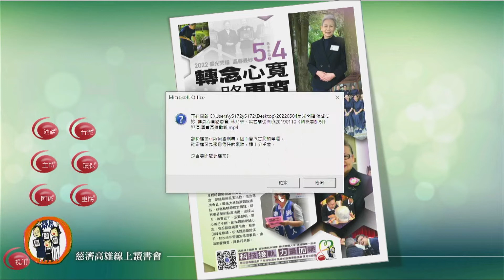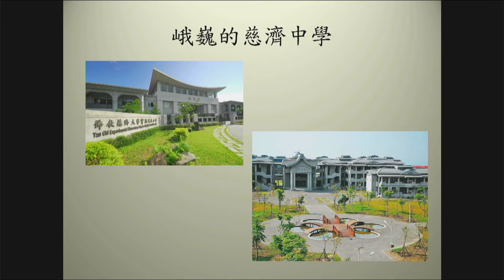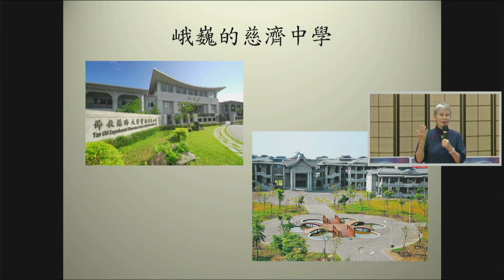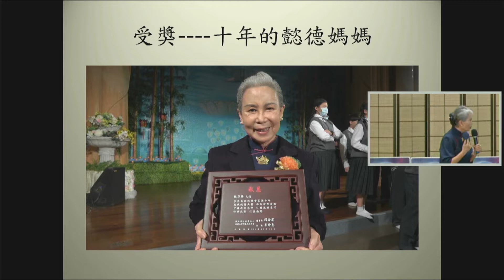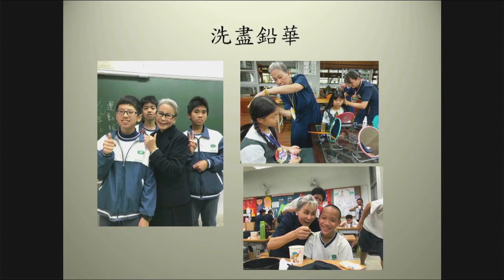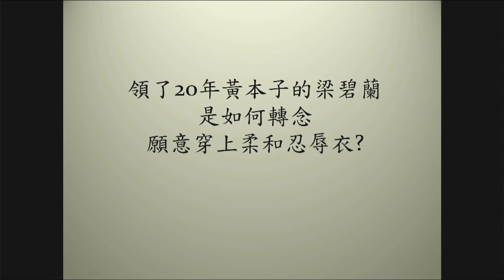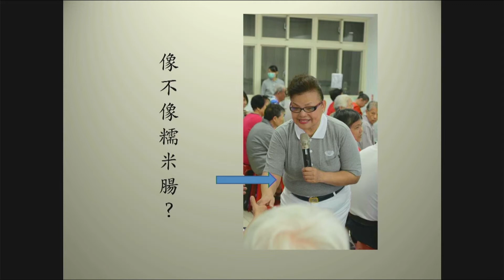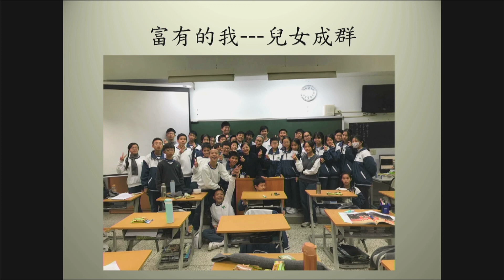20220504 星光閃耀～林乃華、梁碧蘭-慈濟藝聯會【轉念心寬路更寬】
林乃華師姊分享內容

乃華師姊唱 〈慈濟故事多，充滿喜和樂，若是你到慈濟來，收
穫特別多開場〉。

乃華師姊感覺自己太晚進慈濟，但就算捶心肝也都已經過去
了，還好自己有把握當下，慈濟到場是圓的，進慈濟已經11年，
去年拿到慈中十年的獎狀(懿德媽媽)，十年，說長不長，說短也
不短，只要有毅力、恆持初發心，事情就能很圓滿。

當初如果不是聽到 上人說:要恆持霎那的話，我可能就沒辦法拿
到那張獎狀。

為什麼呢?因為我要受證時，就發願要當懿德媽媽、要當榮董、
要大體捐贈，現在懿德媽媽和榮董都完成了，就剩大體捐贈還沒
有~

當年，魏幸娟師姊去慈中去分享，我陪她去，一進去看到慈中，
就覺得~哇~那個校風非常棒、師資也很棒，回來後，我就發願說
我要當懿德媽媽！那時候蔡美蓮師姊，她就說，乃華師姊妳這麼
的精進，我來幫妳推薦，妳就去科技大學～

我發願歸發願，真的要去了，卻害怕不敢去，因為覺得自己
學歷不高只有國民學校畢業，當時，草根菩提的主持人陳夙雰師
姊已經是慈中的懿德媽媽，我跟她去過幾次，空檔時回精舍見到
　上人，上人看到我就說：妳們回來做媽媽喔，我很直，也不敢
說謊，就說我不是喔，結果，上人就跟我說：妳也可以啊～因為
這句話，我認為是　上人的祝福，我就進了慈中開始當懿德媽
媽。

我跟陳夙雰分配到同班，每個月要回慈中看孩子的時候，都同進
同出，就這樣一年多，因為我們是藝人愛漂亮，每次在火車上，
夙雰就幫我裝假睫毛、化妝．．．．

想到這個就覺得自己很好笑，現在回去精舍，精舍師父都會跟我
說：阿華，妳現在變好多，以前每次回來都會化黑擦白（化濃妝），
還裝假睫毛！

我會講這個，就是今天的主題，念轉心寬路會更廣。

說到陳夙雰喔，我又不能罵她，又不能生氣，為什麼？因她跟我
同進同出一年多，已變成無話不談，她是我生活裡很重要的一個
朋友，但她主持的草根菩提要全省趴趴走，她就沒辦法繼續去慈
中，只好暫停！

我覺得，時間是可以喬的啊，因懿德日是固定的，但她就是
沒辦法喬出時間，從此以後，只要每次要回慈中，我心裡就很難
過，因為一年多來同進出的感情是很深的，突然她不能陪我同進
出，感覺自己被閨蜜遺棄了！當時自己很想不開又執著，只要是
懿德日的前一晚，就煩惱到一直哭，因為明天又沒伴了，所以，
只要一上火車就開始偷哭，一路哭到花蓮，但身上還穿著柔和忍
辱衣，一進校園就得把自己的情緒藏起來，藏的好辛苦。

就這樣幾次之後，我起了退縮的心，不想去了！

有一天，看到上人在開示，上人說：有心就不難、一定要恆持霎
那、要把握當下、增長慧命是靠自己不是靠別人的，這幾句話好
像在對我說，把我打醒，我就忽然想到，我不能這樣下去，就覺
得自己太執著了，本來就是妳做妳得，我不能因為別人來影響我
的慧命，突然間，我的念就轉了，我要把握當下，不能喪失我增
長慧命的機會。所以，才堅持到今天可以拿到這個十年的獎狀。

所以，我現在心也很寬，感覺路更寬了，就算沒有人陪伴，我依
樣可以做的很開心，還可以邀約更多人跟我一起做慈濟，這一
點，碧蘭師姊就可以作證。

梁碧蘭師姊的分享

乃華師姊說，碧蘭師姊接觸慈濟比她還久，應該是她的師姊，
怎麼會遲到變成她的師妹呢？

碧蘭師姊說，與慈濟因緣說起來落落長，早在二十多年前久已
經接觸了，但我都沒有走進來。我的小學同學是慈委，我是她的
會員，因為我會唱歌，只要慈濟有活動她都會邀約我去做公益，
只要我有時間，我都說好。

那為什麼沒進來呢？因為我的藉口很多，只要是要穿灰衣制服的
活動，我都說沒時間、要照顧媽媽、要錄影～

我同學每次邀約我參加歲末祝福，我都說，妳不能約定我時間，
因為藝人的時間是不一定的，我同學很棒，沒有因為這樣放棄
我，有一次，她又跟我說，要不要來參加歲末祝福，我又跟她說
到時候再說，我不一定有時間，有時間我再去，當時我根本沒興
趣去參加。

結果到了那一天下午一點左右，她打電話給我，問我在哪裡？
我說在家裡，她就說，那剛好妳有時間趕快來，我問她甚麼事？
因我根本忘了這件事，我同學就說，今天是歲末祝福啊，下午場
一點半，妳現在來剛剛好！我就想，慘了，連拒絕都沒藉口了，
我想，去應付一下好了。

我一到現場，是在國中的禮堂，我同學就說趕快進去裡面坐，我
看人很多就往外走，我同學問我要去哪？我說裡面客滿了，她就
說哪有客滿，裡面還有位子，我心想，跑不掉了，我就看看座位，
想說，千萬別坐裡面，免得要偷跑也跑不掉，我就挑了一個最旁
邊的位子，想說這樣要溜也比較好溜。

其實那時候我心裏是很好奇的，覺得怎會這麼多人來參加啊？燈
一暗，台上畫面從一隻腳踩地的鏡頭拉開，接著就是　上人的畫
面，我莫名其妙地開始哭，不是傷心的哭，就是一種很激動的哭
泣，旁邊的人覺得我很奇怪，可是我也不知道為什麼，就是想哭。

原本我是想來坐一下，對我同學有交代就好，準備要偷溜的，結
果，我從頭坐到尾，一直到結束才離開。

當天的感受是很舒服的，但是，我並沒有因為這樣就進慈濟。
為什麼呢？那時候我同學一直給我招手，我只願意參加唱歌的活
動，只要是要穿灰衣制服的活動，我就是不去。因為，那衣服要
紮在白褲裡，我穿起來像一條糯米腸，好醜，我不要！

我是藝人耶，每次出現都要美美的，我是胖型的，所以，服裝有
我特定的樣式，只要不能遮掩的服裝，我絕對不穿。

後來，因為我去學紫微斗數時，教我的老師說，命是無法改的，
但運是可以轉的，那要如何轉運，就是要改掉很多自己不好的習
氣，也算出我是修行命格，剛好看到上人的開示，上人常說：
來不及。我就覺得，我既然是命帶修行再不走這條路，就真的來
不及了，以前，因為老媽媽還要我照顧，我有藉口可以拖延，現
在，我媽媽已經不在了，我似乎已經沒有任何藉口在耽誤自己可
以造福修慧的機會，就這樣我在拿了黃本子二十年後，進了慈
濟。

乃華姐作證，說梁碧蘭當時真的很難渡，藉口一堆。

碧蘭師姊覺得，這都是因緣，當因緣俱足時，想法就不同，當
時我在培訓時，我女兒問我說，媽媽妳的腳不好（膝蓋無力），
妳為什麼要選擇這個時候去培訓做慈濟？做慈濟都要靠腳，妳有
辦法嗎？我就跟我女兒說，我若不做的話，說不定我的腳會更
痛，結果證明，現在是越做越勇，這雙腳幫我做了好多慈濟事。
而我在培訓時，發現　上人說的法，跟我所學的紫微斗數是相對
應，是很合的，上人說要改習氣，就能轉運，那時我就很慶幸，
自己雖然遲進慈濟，但還是來得及的。這幾年我在慈濟裡，改掉
我急性的習氣，現在我可以說是按部就班，不急不徐的把事情給
做完。